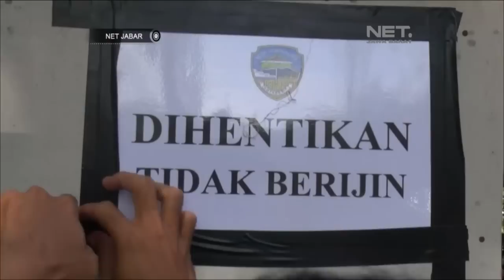NET JABAR - KANDANG AYAM PERUSAHAAN AYAM PETELUR DISEGEL PETUGAS SATPOL PP